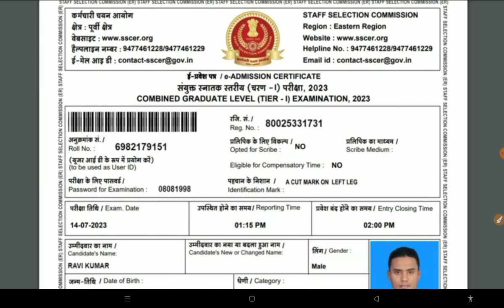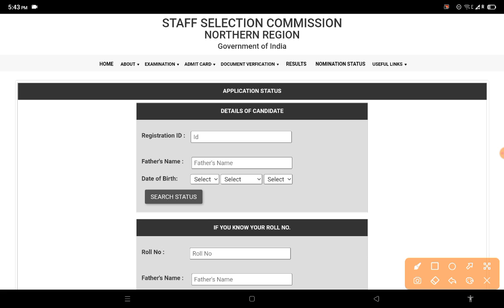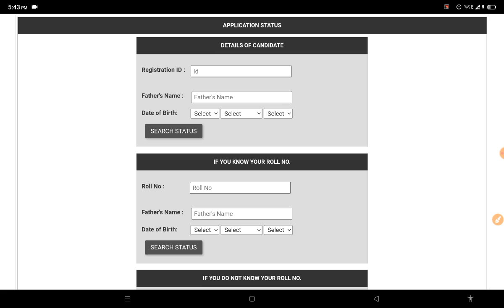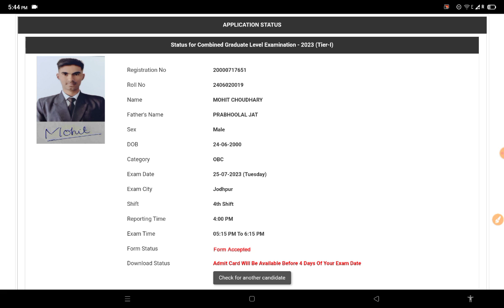SSC CGL Admit Card 2023 Kaise Download Kare || SSC CGL AdmitCard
SSC CGL Admit Card Kaise Download करे 2023 Step By Step जानकारी

ssc cgl tier 2 admit card 2023 northern region,
ssc cgl admit card 2023 problem,
admit card for ssc cgl 2023,
ssc cgl admit card 2023 tier 1 download,
how to download ssc cgl tier 1 admit card 2023,
ssc nr cgl admit card 2022,
ssc cgl admit card 2023 western region,
bssc cgl 3 admit card 2023,
ssc cgl admit card 2023 up,
ssc cgl tier 2 admit card 2023,
ssc cgl admit card 2023 tier 1 northern region,
ssc cgl admit card 2023 release date tier 1,
ssc cgl admit card 2023 release date,
ssc cgl admit card 2023 rajasthan,
how to download admit card for ssc cgl 2023,
how to download bihar ssc cgl admit card 2023,
how to download ssc cgl tier 2 admit card 2023,
how to download ssc cgl mains admit card 2023,
ssc cgl tier 2 admit card 2023 kaise download kare,
ssc cgl ka admit card kaise download karen 2023,
download ssc cgl admit card 2023,
ssc cgl tier 2 admit card 2023 download kaise kare,
ssc cgl 2023 ka admit card kaise download karen,
ssc cgl new admit card 2023,
how to download ssc cgl admit card 2023 in tamil,
how to download ssc cgl admit card 2023 in telugu,